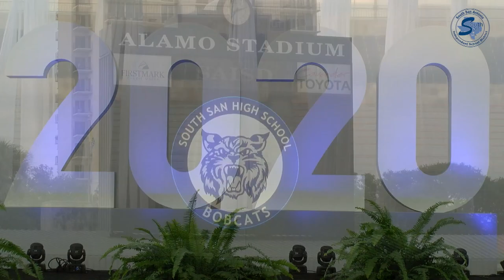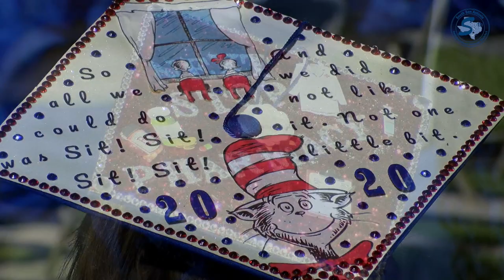Highlights of the South San High School Class of 2020 Graduation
In a unique school year, they'll remember for the rest of their lives. Highlights from a great evening celebrating the South San Class of 2020. Congratulations and Go Bobcats!